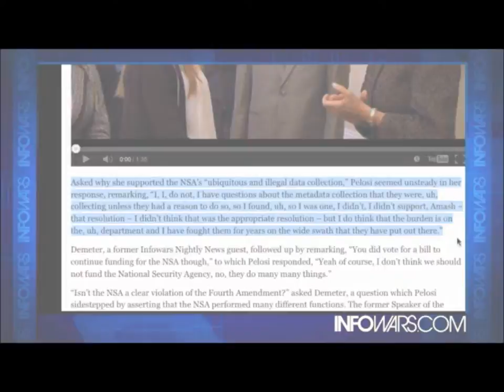Sen Nancy Pelosi looks like a fool when student asks about NSA spying she voted for